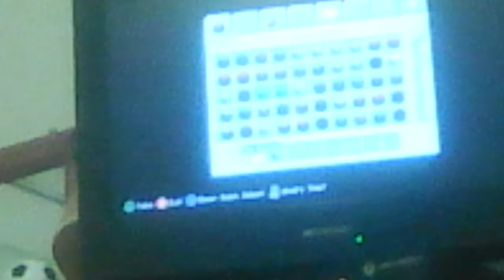Minecraft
Song jazz and Paris